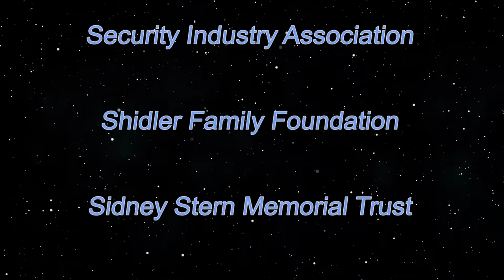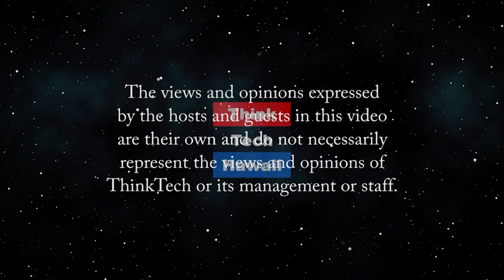Workplace Harassment Reduction (Security Matters)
Because Security Matters.  Civility and respect are foundational elements of a healthy workplace culture. The host for this episode is Andrew Lanning.  The guest for this episode is Sejal Thakkar.